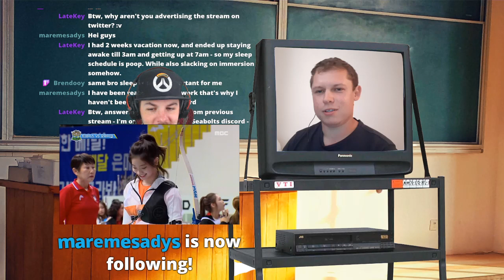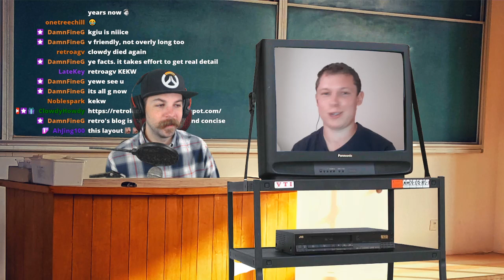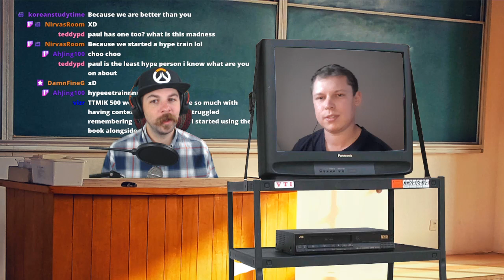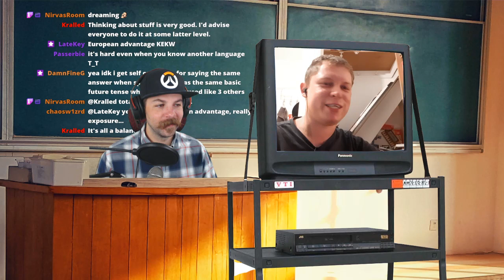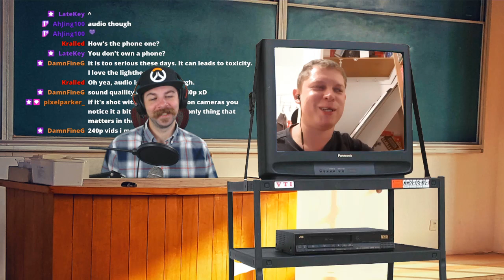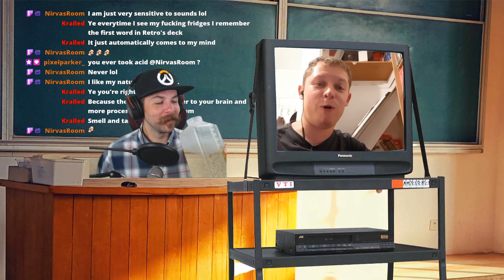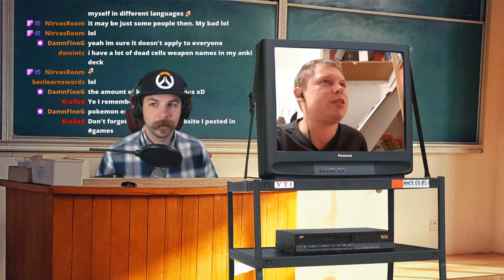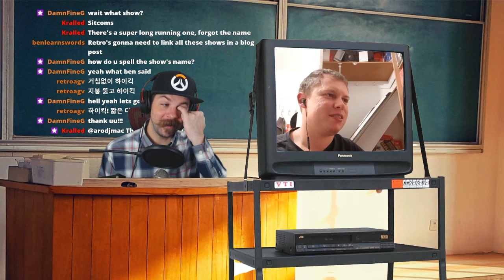A Conversation With Retro, an Advanced Korean Learner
Retro began his journey to Learn Korean just over 2 years ago and has learned a lot about how to learn a language, and building a language learning routine. Retro found a way to learn Korean through Immersion and has more recently taken up sharing some of his knowledge by writing posts about Korean Immersion Learning on his blog and creating a Korean Fluency path.

for a look at his Path to Fluency check out his reference guide:

The Mass Immersion Approach project has ended and now I recommend Matt vs Japan's new and improved project: Refold!
For an invitation to the free refold community discord, go
(I do not receive any compensation for recommending Refold)